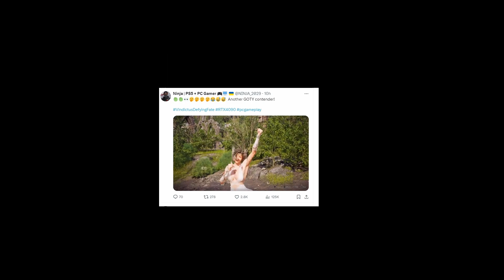EPIC GAMES please please pretty please ADD THIS EMOTE into Fortnite !!!!!